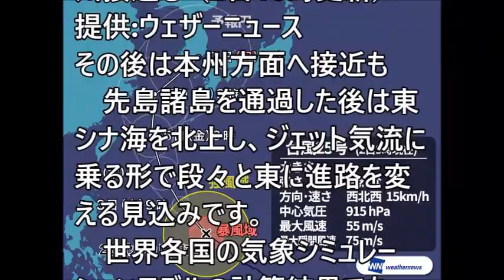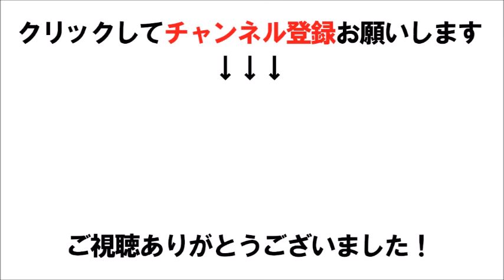猛烈な勢力の台風25号 5日(金)に先島直撃 その後は本州接近も…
猛烈な勢力の台風25号　5日(金)に先島直撃　その後は本州接近も（2日10時更新）

関連動画
台風25号　猛烈な勢力に発達　２５号　今後の気になる進路情報２日更新版